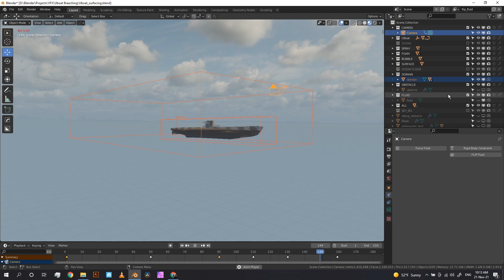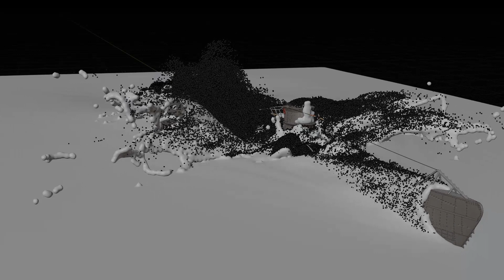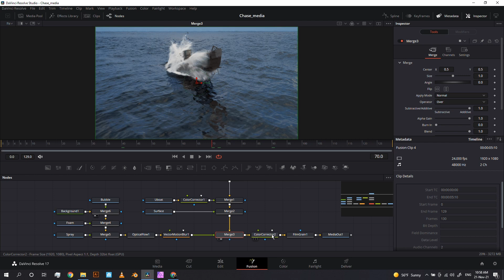Blender - FlipFluids - UBoat emergency surfacing VFX breakdown